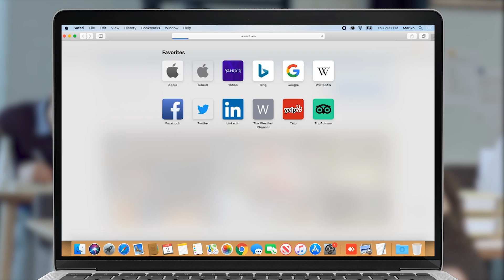"էդքան կենդանասեր էին, թող գային, տեսնեին` ձին ինչ վիճակում է`կենդանի՞ է, թե՞ սատկել է". կառապան